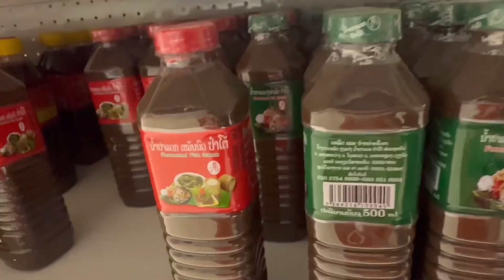ນະຄອນຫຼວງວຽງຈັນທາງເລີ່ມແຄບເຂົ້າຍ້ອນວ່າ../Vientiane Vientiane/ชั่วโมงเร่งด่วน